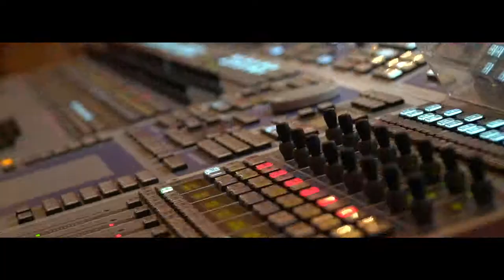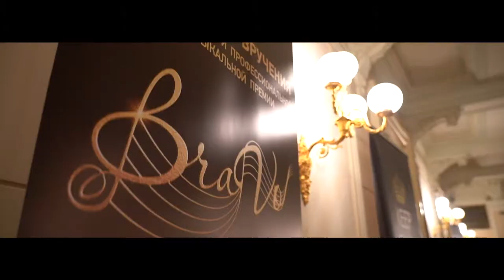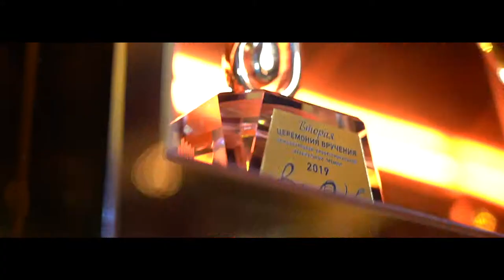Bravo Bolshoi 18-19.03.2019